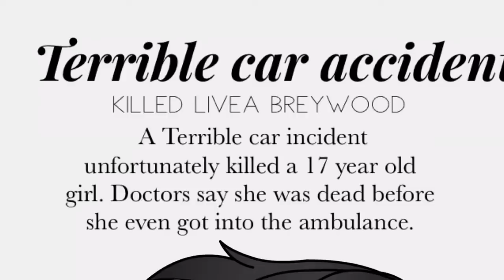A Ghost’s Life - Gatcha Life - Mini Movie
Look I know it’s not possible to bring people back from the dead but I didn’t want it to be a sad love story